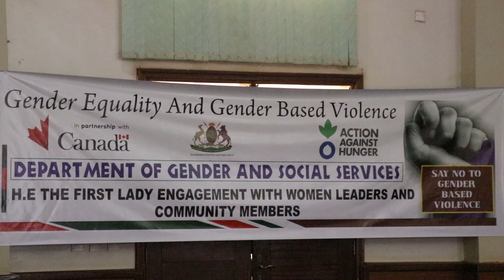Women in Mandera have unimously agreed to do away with SGBV related cases in Mandera